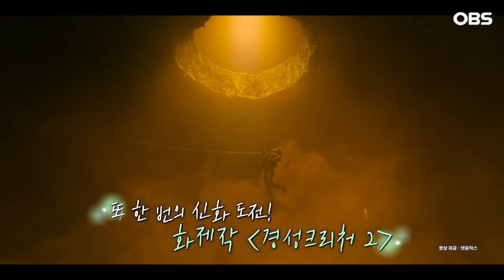[독특한 연예뉴스] "이보다 더 완벽한 호흡은 없다"…박서준X한소희 '경성크리처2'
K-크리처물 '경성크리처' 시즌2가 드디어 베일을 벗었다.

1945년 경성을 배경으로 인간의 탐욕이 만들어낸 비극과 이에 맞서는 두 청춘의 애틋한 로맨스를 그렸던 '경성크리처'가 8개월 만에 그 두 번째 이야기를 선보인 것.

이번에도 남녀 주인공으로 나선 박서준, 한소희는 K-크리처물 주역답게 자신감을 드러냈다.

한소희는 "이제 드디어 '경성크리처2'가 세상에 나오는구나 싶기도 하고 뭔가 새로운 작품을 선보이는 느낌도 들기도 하고 감회가 새로운 거 같다"라고 말했다.

박서준은 "시즌2에는 현대를 배경으로 하고 있기 때문에 같은 작품이지만 뭔가 신선했다. 또 다른 매력을 보여드리기 위해 고민하는 지점도 개인적으로 굉장히 재미있었다"라고 밝혔다.

79년의 세월을 뛰어넘어 현대 서울에서 만난 태상과 채옥. 박서준은 전당포 금옥당의 대주 '태상'을 꼭 닮은 흥신소 부강상사의 부대표 '호재'로, 한소희는 과거 비운의 토두꾼 '채옥'의 슬픔을 간직한 현대의 '채옥'으로 변신, 여전히 끝나지 않은 경성의 인연과 운명, 악연을 파헤친다.

한소희는 "채옥은 시대만 다르고 그 세월을 연기해야 되다 보니까 어떻게 연기해야 될까에 중점을 많이 뒀다. 또 어떤 마음으로 이 시간들을 견뎌왔을까에 대해 초첨을 많이 맞췄다"라고 전했다.

박서준은 "감정선을 어떻게 가져가느냐가 되게 어렵고 또 표현하는 배우로서는 재밌는 부분도 있었다"라고 말했다.

시즌2 답게 다양한 변화를 준 가운데 한 가지 고수한 게 있다. 바로 '경성크리처'표 특급 액션. 시즌1의 강렬함을 살린 동시에 더 업그레이드된 액션 연기를 펼쳤다는 배우들.

박서준은 "시즌2의 액션이 훨씬 더 화려하다. 아무래도 시즌1과 배경도 다르고 표현되는 느낌도 많이 달라서 화려하고 볼거리가 많다"라고 밝혔다.

'경성크리처2'의 주역은 이들뿐만이 아니다. 열일의 아이콘 이무생이 비밀 정예 요원 '쿠로코'들을 지휘하는 대장으로, '우리들의 블루스', '슬기로운 의사생활'에 출연한 신예 배현성이 특수한 능력을 지닌 초인으로 등장, 호재와 채옥을 위협하며 극의 긴장감을 더한다.

이무생은 "강렬한 눈빛 연기를 하느라 눈알이 튀어나오는 줄 알았다. 근데 눈빛 연기를 어떻게 해야 한다라는 생각보다 그 상황에 항상 집중하자라는 마인드를 갖고 또 상대 배우들이 주는 것이 너무 좋았다"라고 전했다.

이에 박서준은 "제가 상상하지 못할 정도로 역할에 찰떡인 대사톤과 표정을 보고 진짜 소름이 돋았다. 그래서 역시 또 나만 잘하면 되겠다 이런 생각이 들었다"라고 감탄을 쏟아냈다.

이보다 더 완벽한 호흡은 없을 정도로 자상한 선배들과 패기 넘치는 신예의 만남. 그렇게 완성된 역작 '경성크리처2'다.

이무생은 "작품이 주는 어떤 메시지가 저한테도 와닿았고 그것이 여러분들께도 와닿았으면 좋겠다"라고 바람을 전했다.

박서준은 "함께 해 주신 분들께 진심으로 감사드리고 많은 기대 부탁드린다"라고 말했다.